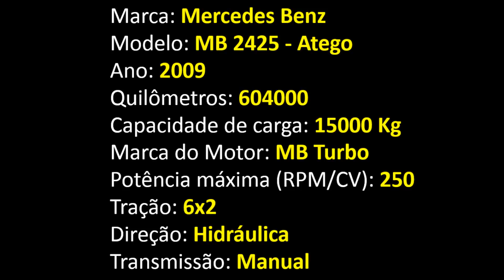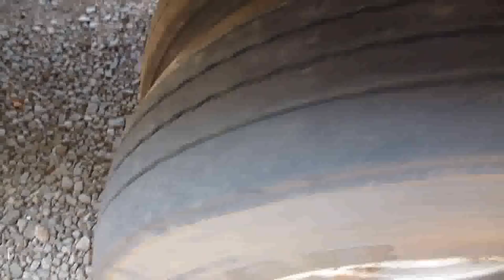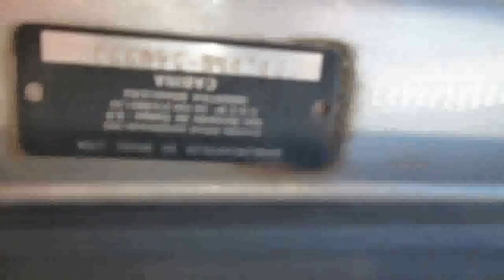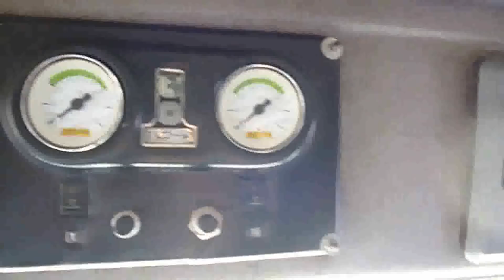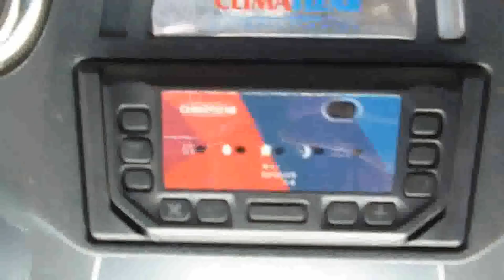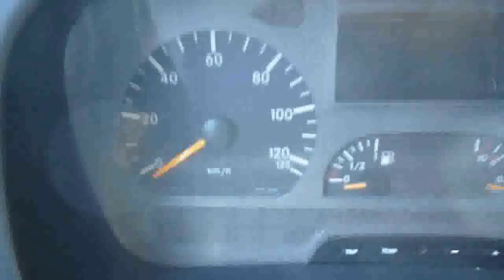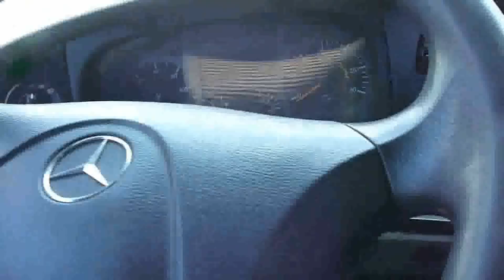MB 2425 Atego Truck Baú - Ano 2009 === VENDIDO ===